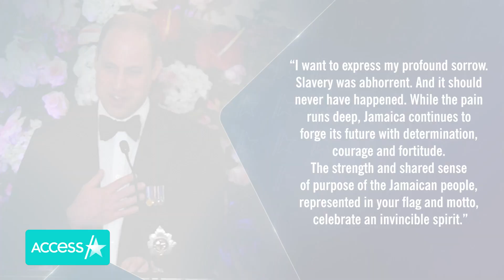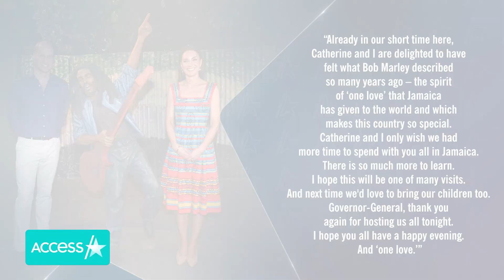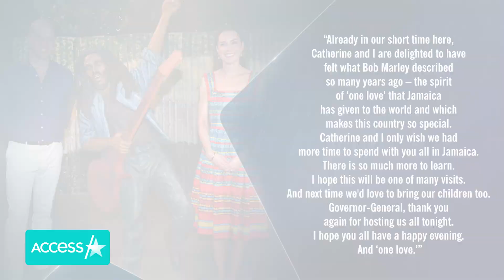Prince William Praises 'One Love' For Jamaica In Caribbean Tour Speech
Prince William expressed many feelings about Jamaica at an official dinner at King's House on Wednesday night. In a passionate speech, the Duke of Cambridge acknowledged his country's role in the trafficking of people to the Caribbean and the U.S. for the slave trade. The prince's address comes amid anti-colonial protests he and wife Kate Middleton have faced on their Caribbean tour and Jamaica's expressed interest in cutting ties with the Queen as its head of state.